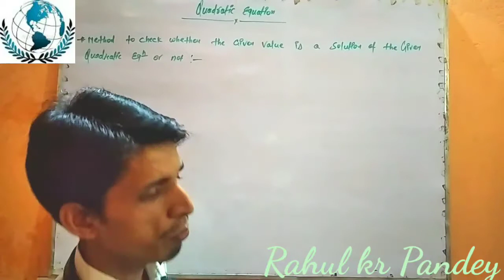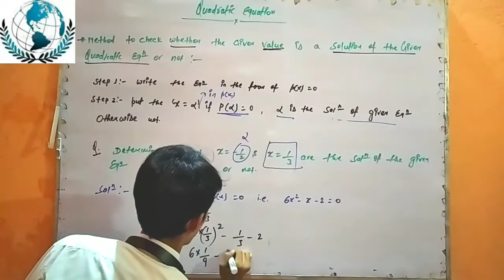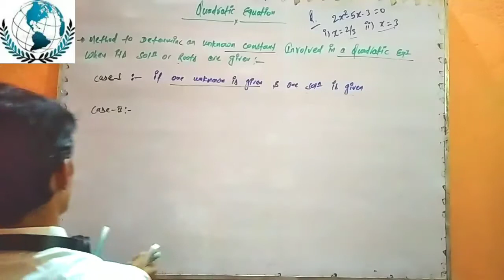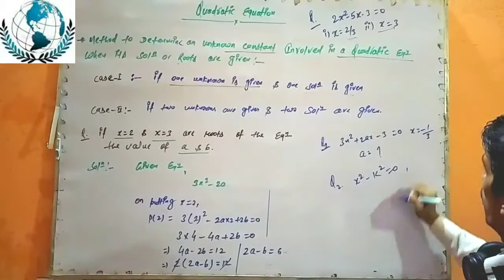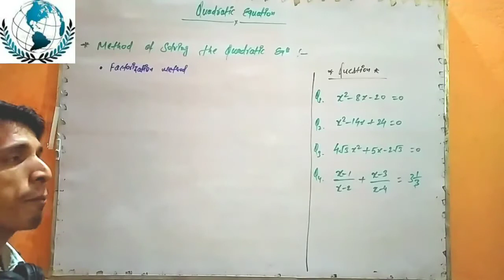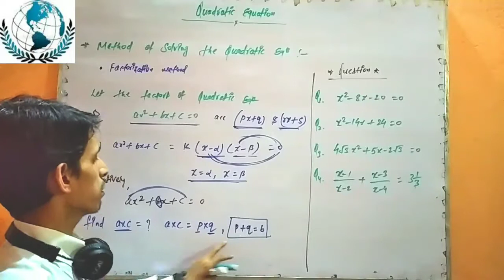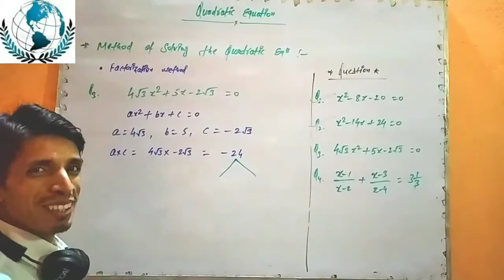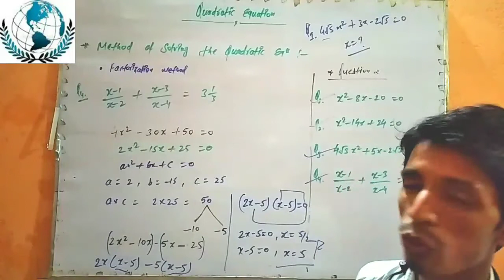Theory of Equations II Chapter- 4// Quadratic Equation//PART- 2// CBSE/ICSE Class- X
Topics Covered:-

Must Watch!!!
" your Appreciation is our Inspiration"